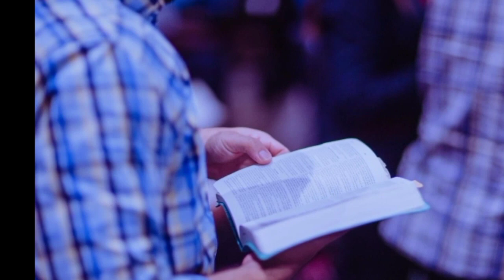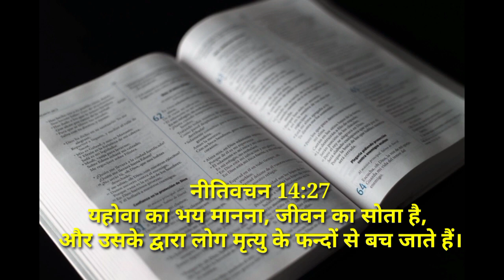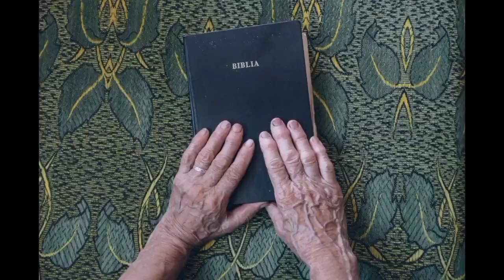महामारी की तीसरी लहर से बचे | 🙏 प्रार्थना करते रहे | यीशु मेरे साथ है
I'm prakash
प्रार्थना करते रहे यीशु हमारे साथ है

ye video sirf jankari ke liye banaya gaya hai
yadi koi problem hai to connect me